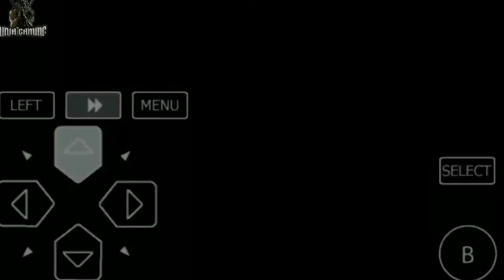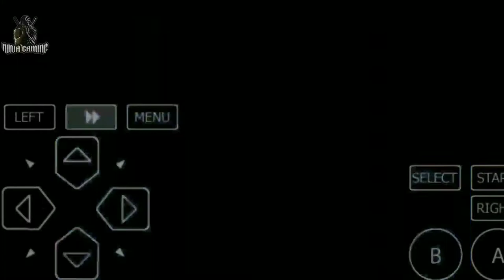Pokemon ash gray || Let's explore orange region!!!!!!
Hey guys in this video we are heading towards orange region and will try to win the gym badges also  will explore different island and catch different types of pokemon

In the next video we are going to complete pokemon ash gray version and in that part we will get opportunity to see all the three legendary brid pokemon together so stay tuned for the next video